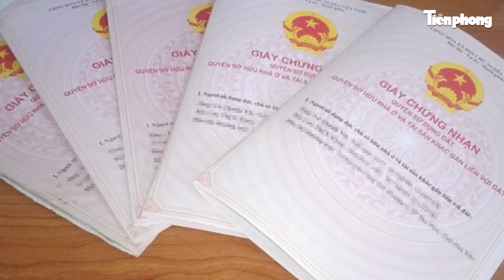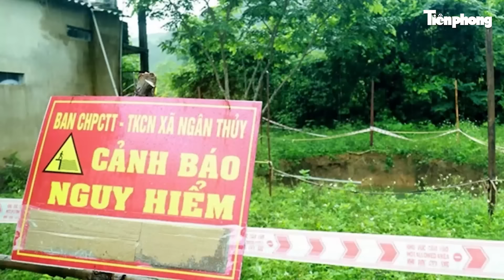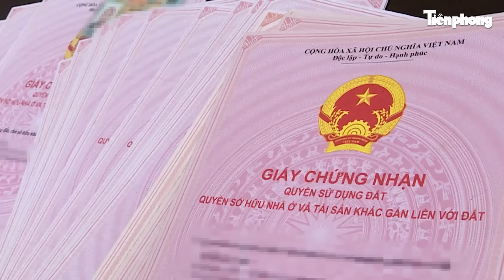Bản tin thời sự: Bắt khẩn cấp nữ khủng bố, thu giữ loạt tài liệu mật hé lộ âm mưu kinh hoàng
Tin tức mới nhất | Bản tin thời sự: Bắt khẩn cấp nữ khủng bố, thu giữ loạt tài liệu mật hé lộ âm mưu kinh hoàng
- Bắt tạm giam người phụ nữ 63 tuổi có hành vi ‘hoạt động nhằm lật đổ chính quyền’
- Công an Quảng Trị và Hà Giang phối hợp vây bắt đối tượng truy nã đặc biệt nguy hiểm
- Khâm phục hành động quả cảm của 4 nam sinh cứu thành công 2 người bị nước lũ cuốn trôi
- Thủy điện Trị An xả lũ, cảnh báo ngập lụt, sạt lở ở 4 tỉnh thành